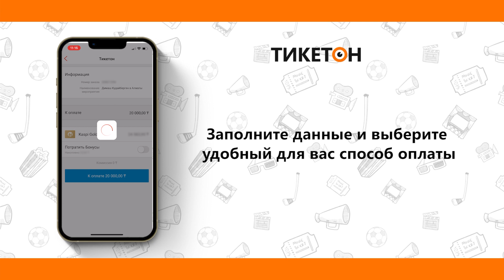Как купить билет